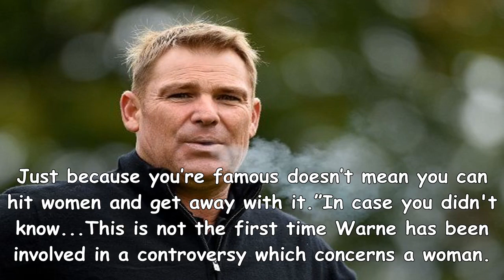Shane warne allegedly assaults adult film star in london bar